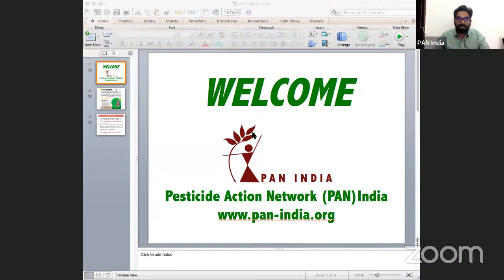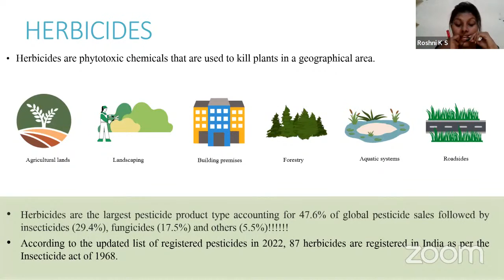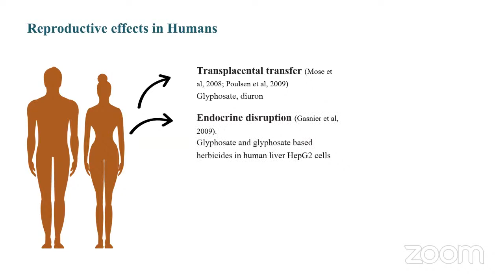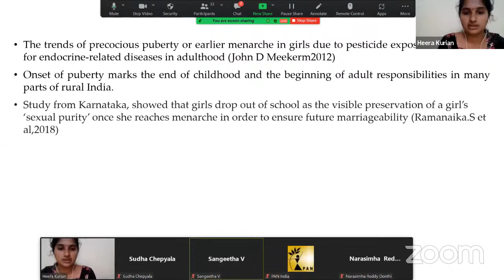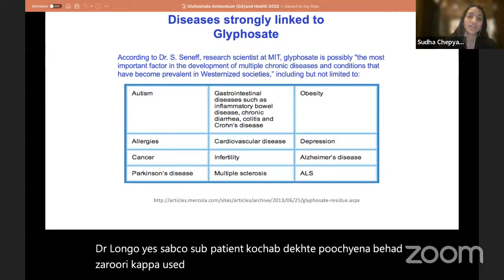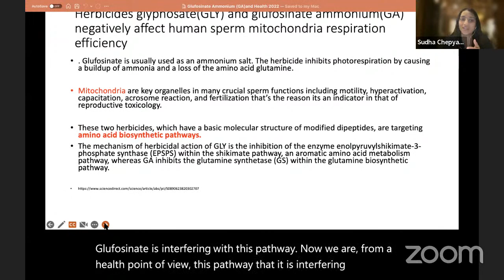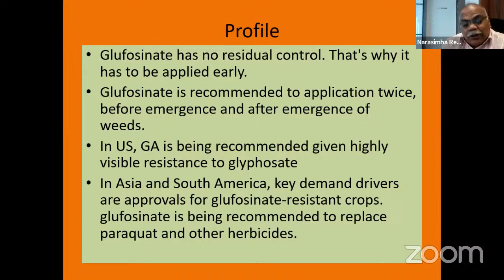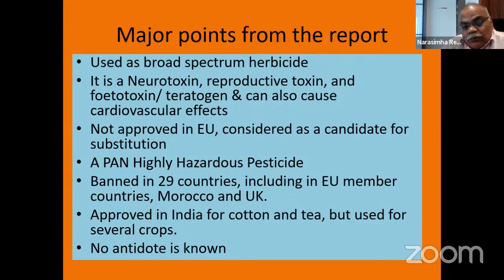WEBINAR ‘Glufosinate Ammonium in India: Impact on Work and Health of Women Agriculturists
Pesticide Action Network (PAN) India jointly with National Alliance of Agriculture Allied Workers Union (NAAWU) is organising a webinar on 24th December 2022 at 3pm IST to discuss implications of glufosinate usage in India on women and their wellbeing in India. A new report titled  ‘Glufosinate Ammonium an Overview’ will be released in the webinar.